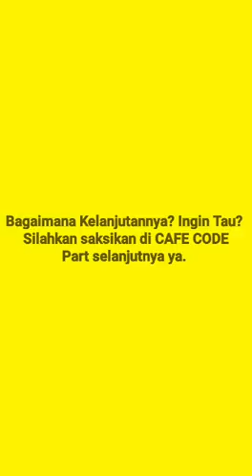#3 Cafe Code: Perlu Kreativitas dalam Penanganan Perkara Artis ST dan MA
Lagi-lagi perkara dugaan prostitusi yang melibatkan oknum artis kembali terungkap. Kali ini artis yang berinisial ST dan MA yang ditangkap aparat kepolisian belum lama ini. Menurut praktisi hukum Dr. Firman Candra, SE, SH, MH, perlu kreativitas dalam penanganan kasus seperti ini agar ada efek jera dan kasus serupa bisa diminimalisir. Penyidik bisa menerapkan UU lain yang terkait agar tak hanya muncikari yang terjerat hukum seperti selama ini, tapi juga pada pengguna dan penyedia jasa. Seperti apa penjelasanya? Inilah bagian ketiga dari enam bagian yang kami unggah berurutan. (Beepdo.com)